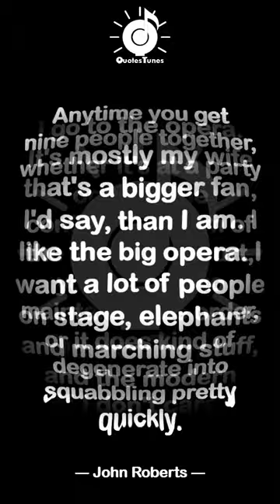Best John Roberts Quotes | EP 3 | @QuotesTunes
The Affordable Care Act's requirement that certain individuals pay a financial penalty for not obtaining health insurance may reasonably be characterized as a tax.
- John Roberts

Anytime you get nine people together, whether it's at a party or it's in the conference room of the Supreme Court, you do have to maintain some order, or it does kind of degenerate into squabbling pretty quickly.
- John Roberts

I go to the opera. It's mostly my wife that's a bigger fan, I'd say, than I am. I like the big opera. I want a lot of people on stage, elephants and marching stuff, and the modern stuff I don't care for.
- John Roberts

President Ronald Reagan used to speak of the Soviet constitution, and he noted that it purported to grant wonderful rights of all sorts to people. But those rights were empty promises, because that system did not have an independent judiciary to uphold the rule of law and enforce those rights.
- John Roberts

You can't fight for your rights if you don't know what they are.
- John Roberts